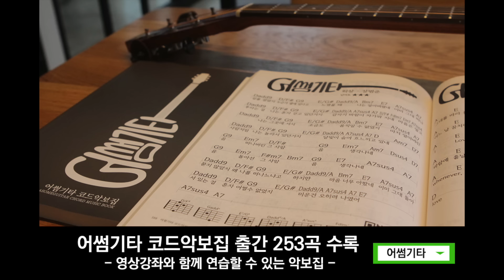[어썸기타] 당신의 밤 - 황광희 X 개코 (Feat. 오혁) 기타강좌 난이도 ★ ★ ★ ☆ ☆